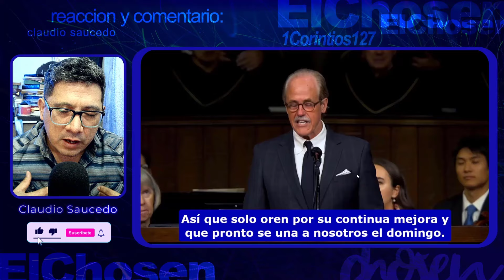SE ACTUALIZA el estado del pastor MacArthur 🙏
John MacArthur de Grace Community Church 2024